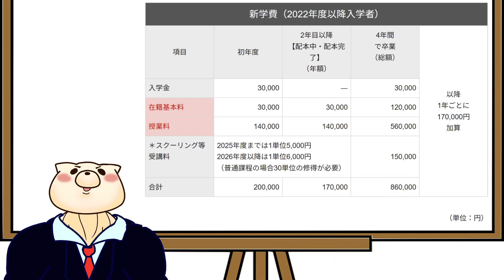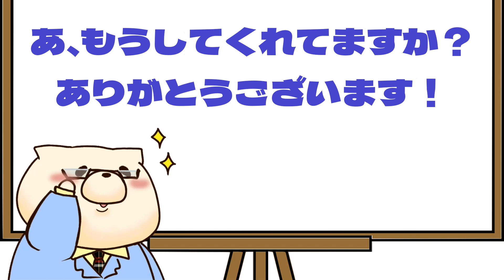おすすめの通信制大学は「慶應義塾大学」【大人の勉強やり直しマニュアル#026】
今日はオススメの通信制大学のお話をしましょう！
といっても私の中では慶應義塾大学一択で、慶應義塾大学の通信制こそが最高の通信制大学だと思っています。

【大人の勉強やり直しマニュアル 書籍版】

この動画の声：VOICEVOX:ずんだもん